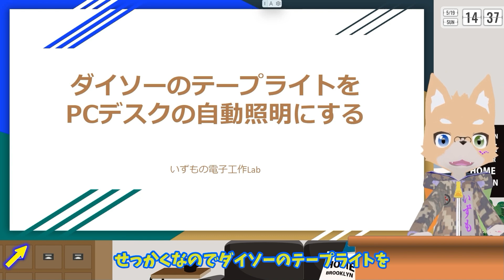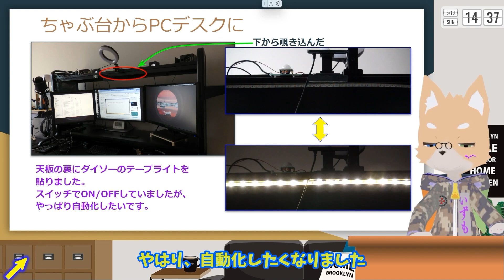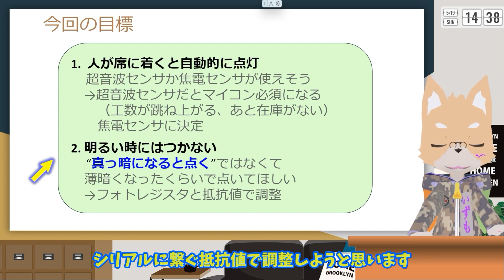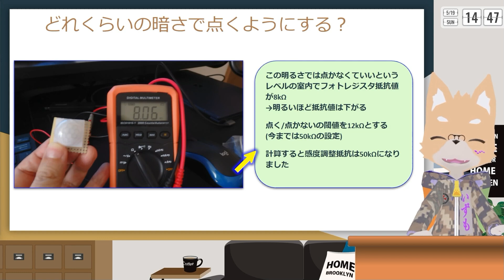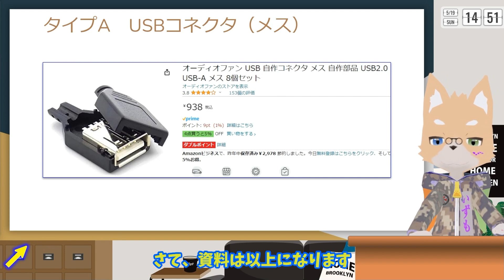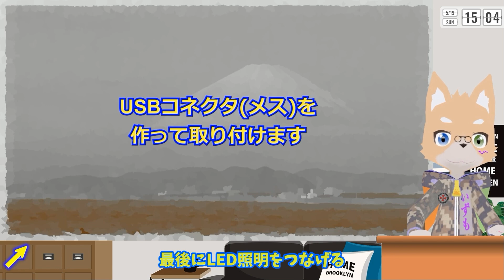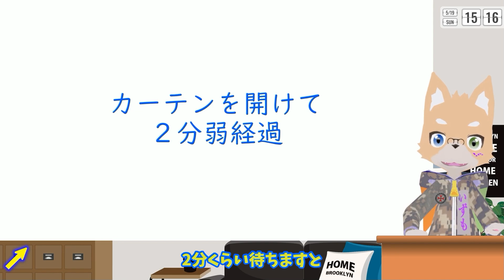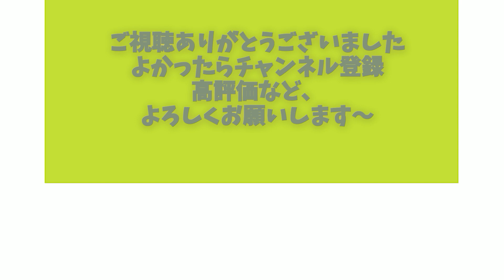ダイソーのテープライトでPCデスクを自動照明にする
今回はやっと導入したPCデスクに
ダイソーのテープライトを使った
自動照明をつけたというお話しです

0:00 タイトル挨拶
0:30 資料説明　要求仕様
4:01 回路図
4:20 使用する部品説明
5:22 工作過程
9:46 動作確認
10:56 終わりのあいさつ、次回予告